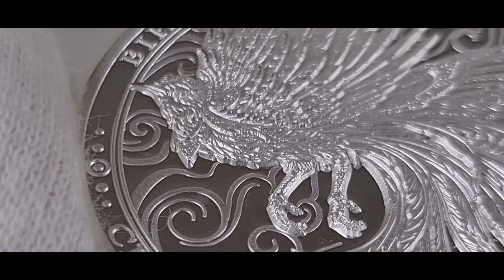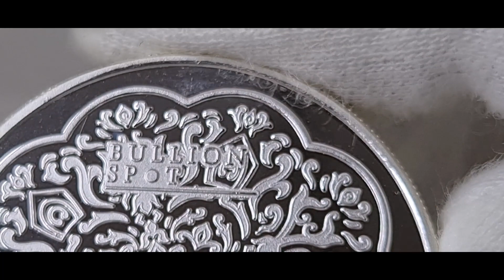Koin Perak Cenderawasih dari Bullion Spot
Dalam video ini, kita akan membahas mengenai koin perak Cenderawasih dari Bullion Spot, salah satu brand perak lokal yang mulai menggebrak pasar perak di Indonesia dengan produk-produk peraknya yang makin dicari.

Koin perak Cenderawasih ini adalah koin perak dengan desain yang sangat cantik dan berkualitas. Anda bisa membelinya di distributor resmi Bullion Spot yang tersebar di seluruh Indonesia.

Koin perak Cenderawasih dari Bullion Spot ini bisa digunakan sebagai sarana menabung atau berinvestasi. Cek channel @mentorkeuangan untuk mempelajari perencanaan keuangan pribadi.

Selamat menikmati video koin perak Cenderawasih dari Bullion Spot!